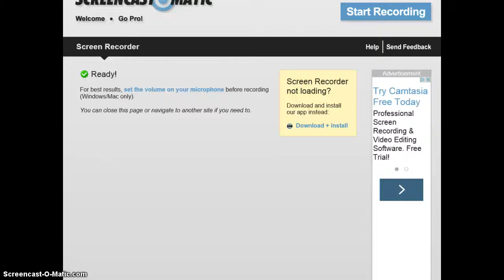turbo dismount: 360!!!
ooooh!